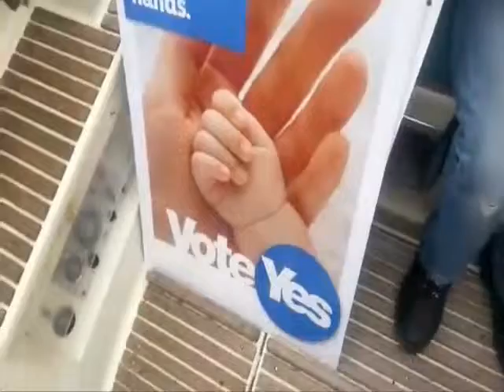YES yacht Saorsa sails up the Clyde to BBCbias III